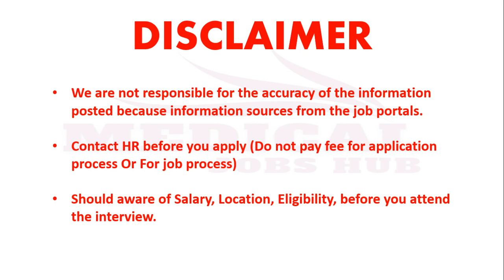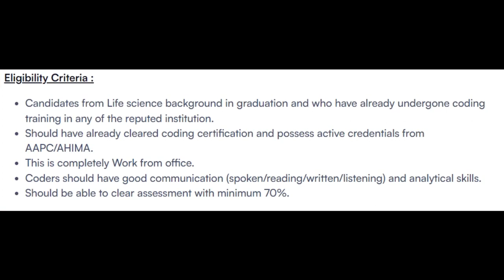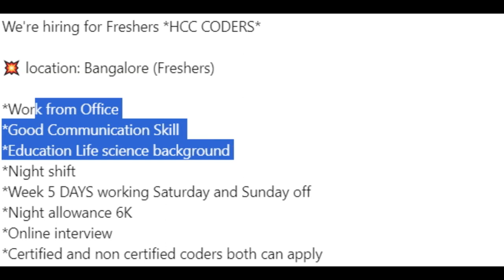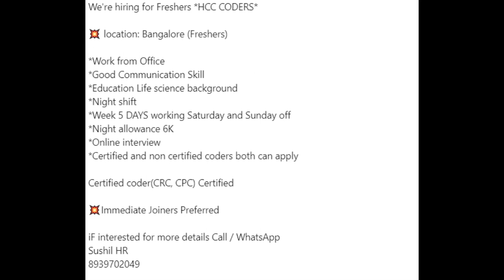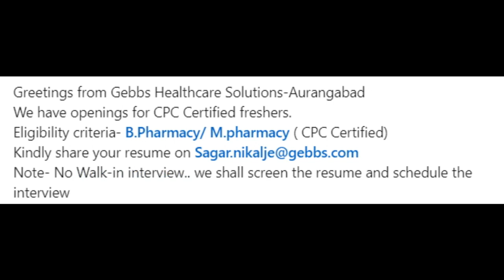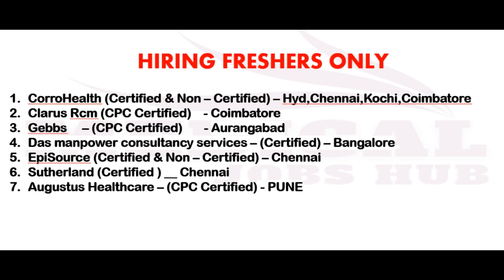MEDICAL CODING - FRESHERS !! WALK IN DRIVES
ANATOMY & PHYSIOLOGY